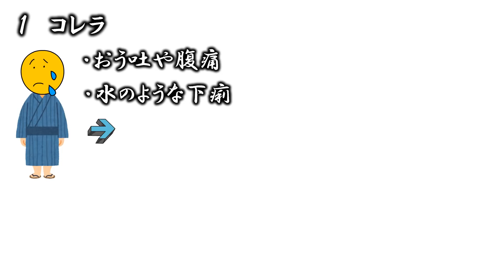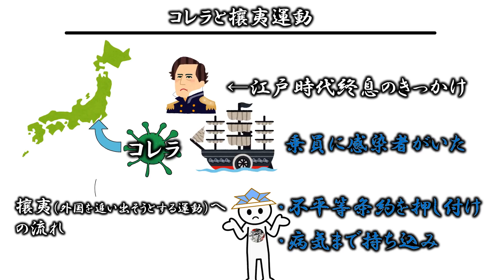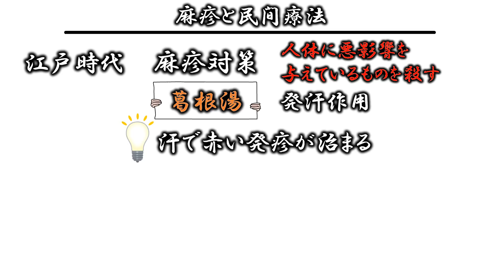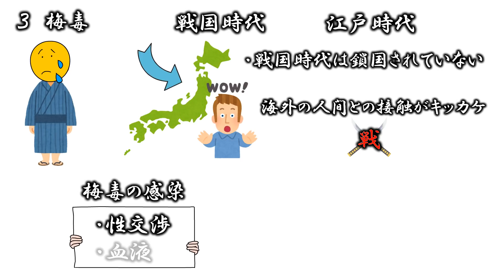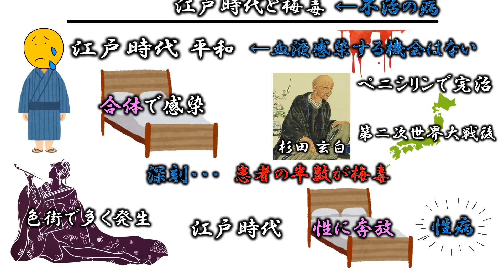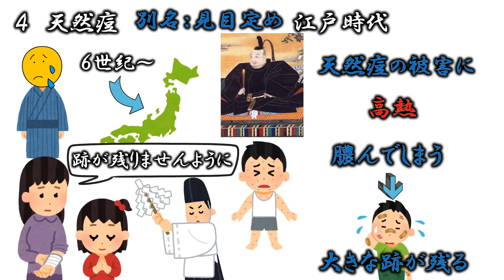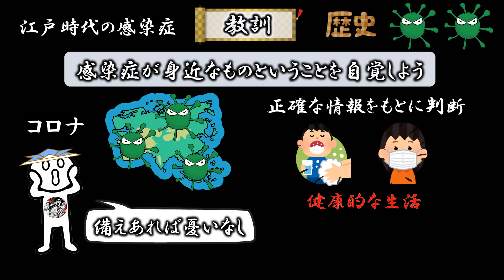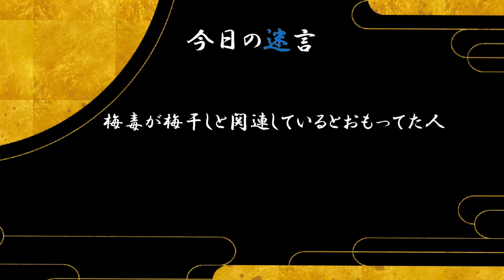【閲覧注意】江戸時代、当時の人を恐怖させ、もしその病気になると●ぬ確率が高すぎた感染症４選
今回のテーマは、江戸時代の「感染症」。覚えておくべき江戸時代に流行った感染症は４つ。
0:00　オープニング
0:43　①コレラ
2:34　②麻疹
4:49　③梅毒
6:26　④天然痘

【amazonリンク】
日本の歴史（まんが学習シリーズ）
難しいと感じる歴史を学ぶには、まずは歴史マンガがおすすめ。大人はもちろん、子供でも漫画なら興味を持ってもらえるので、歴史の勉強の入り口としてピッタリ！

🔽YouTuberのためのオンラインサロン（歴史サロン・学識サロン）
また、登録者5万人以上のYouTube運営者が日本で１番在籍しているサロンですので、超有益な情報がじゃんじゃん集まってきます。（登録者5万人以上の人が30名以上います）
ただ注意点として、YouTube本気で伸ばしたい人限定で入っていただきたいんです。でないと私がどんなに協力してもYouTubeで成果を出すことはできませんのであなたの大切な時間とお金が無駄になってしまいます。そんなことは申し訳なさ過ぎてできません。ですので、本気で頑張りたいという人のみ！お待ちしてます。
（登録者5万人以上の方に限って全員無料なので、希望者は学識サロンTwitterのDMへ）

🔽YouTubeを短期間で収益化させるためのロードマップ（学識サロン・歴史サロン）

🔽ホワイトボードアニメーションセミナー（歴史サロン・学識サロンが使用しているソフト）
※顔出し無しでYouTubeを始めたいor動画編集で稼ぎたい人のみ対象

歴史上の人物は社会人になると学ぶ機会は無くなります。でもビジネスで出会う取引先の人の中には歴史が好きな人も多く、教養という意味でも社会で必要な知識です。また歴史上の人物から、社会に出てから必要な考え方や行動を多く学ぶことができるのも事実です。
こういった考えから、このチャンネルでは社会人の人たちが歴史上の偉人のことを短時間で学べ、更に、そこから日常でも役立てられるような動画を作っています。このチャンネルを通して学び、役立てられる人が1人でも多くなるようにチャンネル運営を頑張っていきます。応援してもらえると嬉しいです。
毎週土曜日19時に動画を配信中　歴史サロン　まぁ～